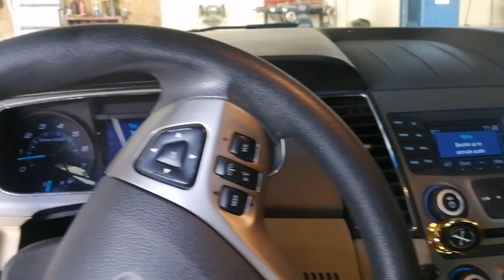Car Race asphalt 8, Banggaan, Basagan ng Kotse.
I enjoy played this Mobile race car game, Parang ako talaga ang nagmamaniho sa kotseng nilaro ko.